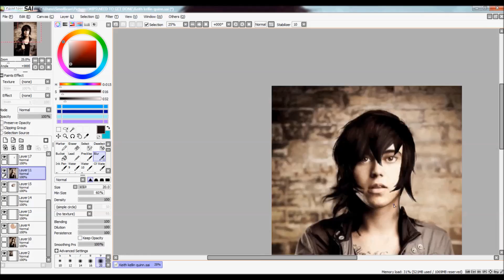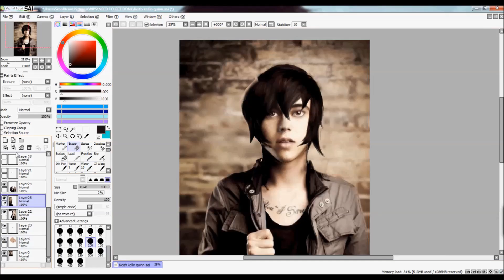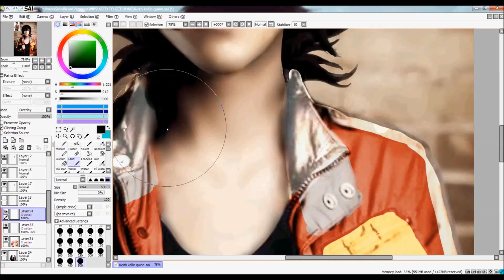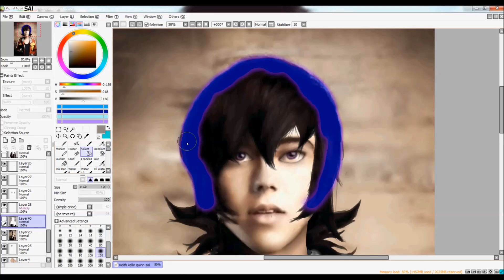Keith Kogane Kellin Quinn PHOTOMANIP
Hey Guys! This is my first attempt at a photo manipulation! I decided to make Kellin Quinn (lead from Sleeping With Sirens) into Keith Kogane!
Its hard to edit photos without an actual photo editor, so I did my best with paint sai, let me know how you think I did in the comments!
(also!!! sorry for the random buddles every now and then, for some reason the recording kept corrupting whenever I tried to edit them out so I just gave up)